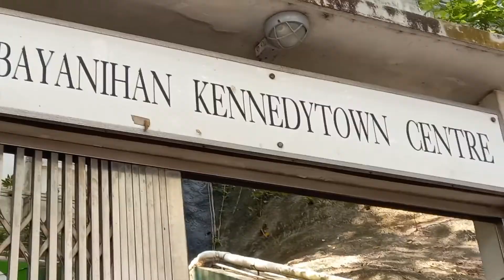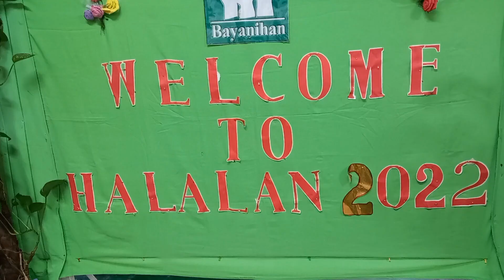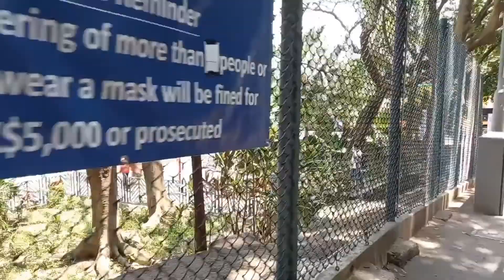Road Trip from Bayanihan